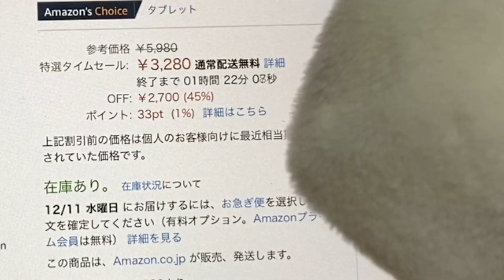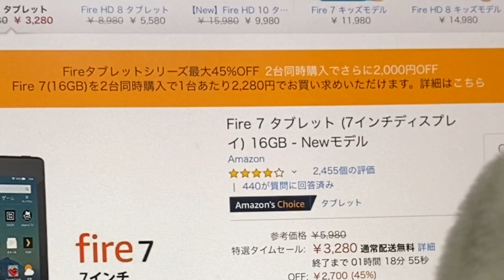Amazon【Fire7タブレット2280円】激安過ぎてネタになりそうだから2台買った件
Fire 7 タブレット (7インチディスプレイ) 16GB

Amazonサイバーマンデーで色々お安い商品はあったんですが、ほぼ性能は置いておいて…現行の最新端末シリーズで2280円（送料込み）で買えるタブレットってありますか？（技適認証有り）
私は知りません…なのでネタでAmazon Fire7タブレット購入しましたｗ次回予告的な動画です。

商品提供やお仕事のお話しはメールかTwitterのダイレクトメッセージよりお願いします。（静岡のインフルエンサー案件なども歓迎）